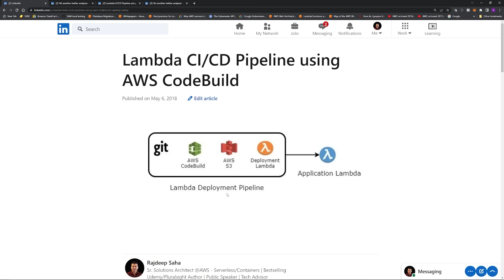AWS Cloud Computing career mistakes (From an AWS Sr. SA)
Looking to get into AWS Cloud Computing? Hear from a Sr. Solutions Architect at AWS about his own journey, and what things were most effective and what things could be improved.

Timestamps:
00:00 Learning1
01:51 Learning2
03:15 Learning3
04:32 Learning4
04:55 Learning5
05:48 Learning6
07:54 Learning7